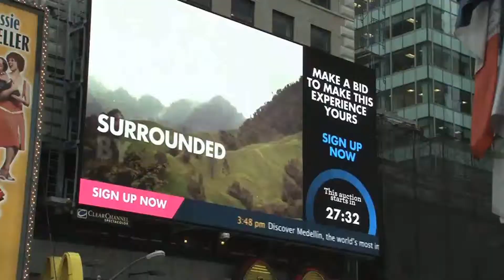Fundación Cruz Verde